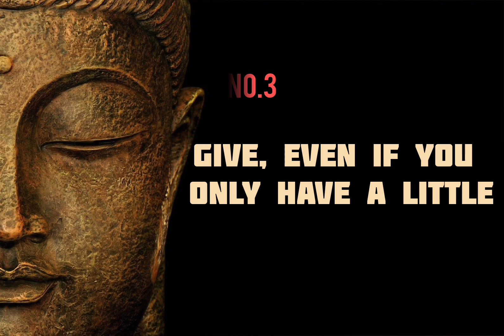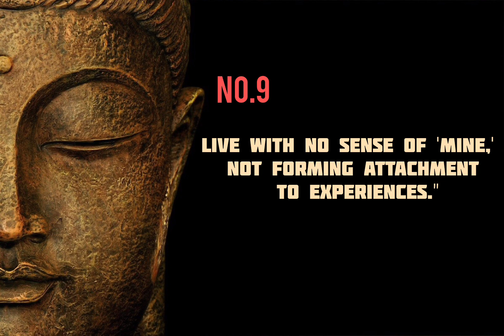10 Life changing Inspirational Words From Gautam Buddha